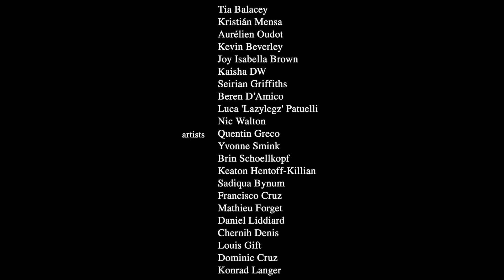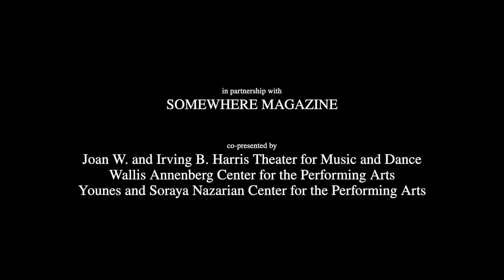PLUME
21 acrobats from around the world filmed their unique movement styles, which were then layered with animation. During a time that has created distance, we’ve found a way to maintain togetherness. Plume is a full flight with clipped wings!

Filmed Globally
Directors and Editors: Beren D’Amico and Francisco Cruz
Animation: Beren D’Amico
Artists: Tia Balacey, Kristián Mensa, Aurélien Oudot, Kevin Beverley, Joy Isabella Brown, Kaisha DW, Seirian Griffiths, Beren D’Amico, Luca "Lazylegz" Patuelli, Nic Walton, Quentin Greco, Yvonne Smink, Brin Schoellkopf, Keaton Hentoff-Killian, Sadiqua Bynum, Francisco Cruz, Mathieu Forget, Daniel Liddiard, Chernih Denis, Louis Gift, Dominic Cruz, Konrad Langer
Composer: Gaelynn Lea
Arranged By Steve Hackman and Hilary Hahn
Violin: Hilary Hahn
Mixed by Matt Hennessy

PRODUCED BY:
Producers: Jill Wilson, Emma Rosenzweig-Bock, Mathieu Wothke

Somewhere Magazine

CO-PRESENTED BY:
Joan W. and Irving B. Harris Theater for Music and Dance
Wallis Annenberg Center for the Performing Arts
Younes and Soraya Nazarian Center for the Performing Arts